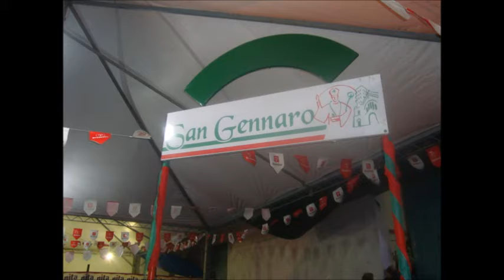Festa de San Gennaro 2016